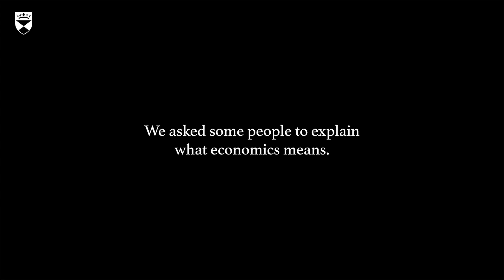Study Economics in the UK | School of Business | University of Dundee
Join one of the world's fastest growing elite business schools

Ranked within the top 6% of business schools worldwide, we are proud to be accredited by AACSB – one of the most prestigious recognitions in business education. Earning your degree with us means you will gain a highly accredited and globally recognised qualification that leads to a huge variety of careers and opportunities. Achieve your ambitions and earn a degree with global flexibility while being part of a close-knit and supportive community. Let us prepare you for a successful future.

Our Economics degrees teach you how people, businesses, and governments make decisions about money and resources. You’ll explore how economics ties into politics, law, and geography, and how these factors shape everything from public policy to business strategy.

You’ll gain valuable skills in solving problems, opening doors to a variety of careers. Whether you’re interested in finance, government, consulting, or working for international organisations, this degree will set you up for success in any field.